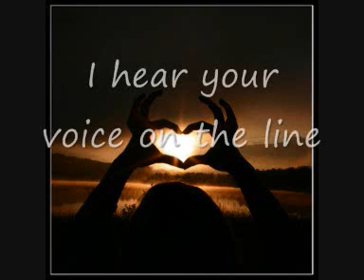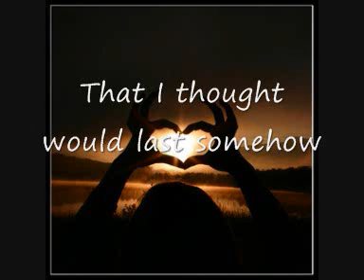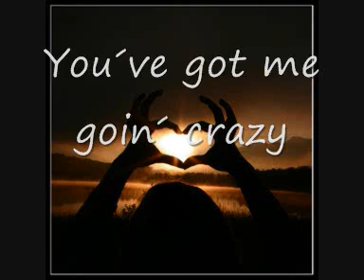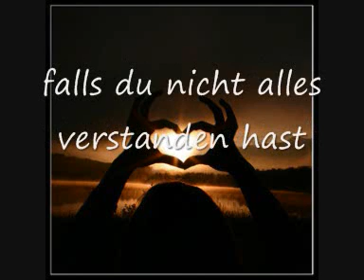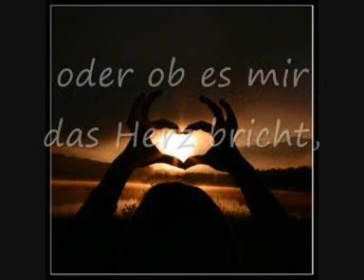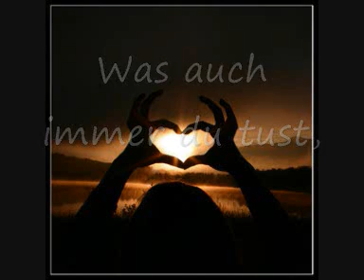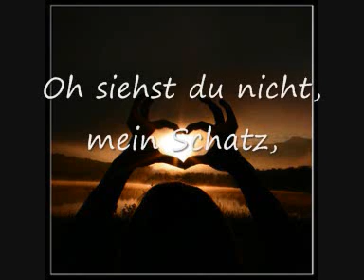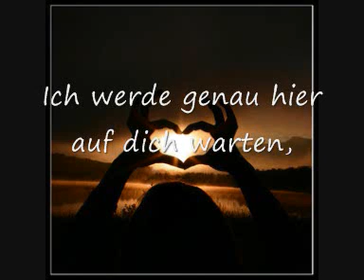Für Mein Schatz !!